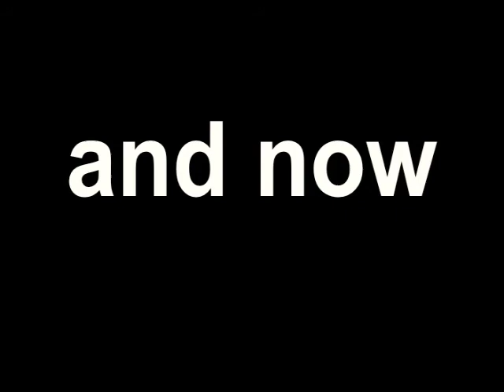Vogue Dips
Watch our heroines battle it out in their search for "Life Crystals". Will they survive the attack from their foes? Will the power of the Crystal corrupt our divas? Watch and find out!